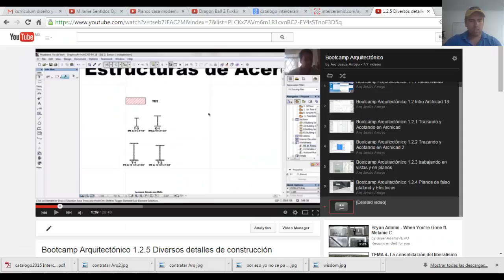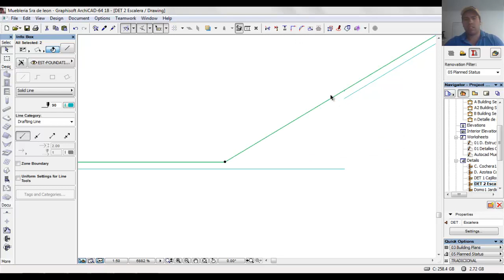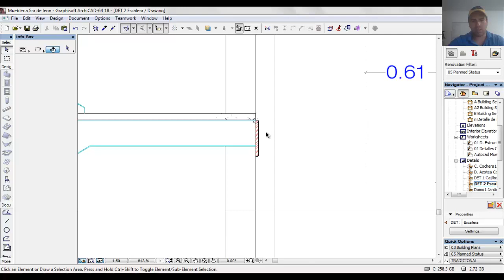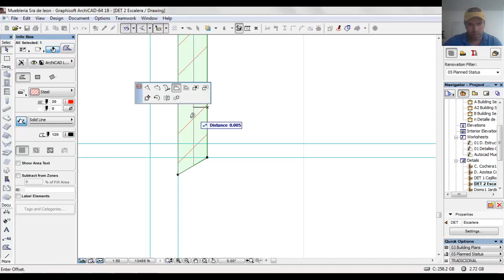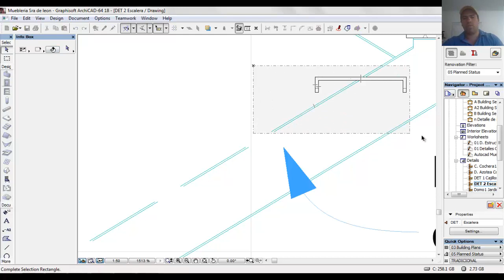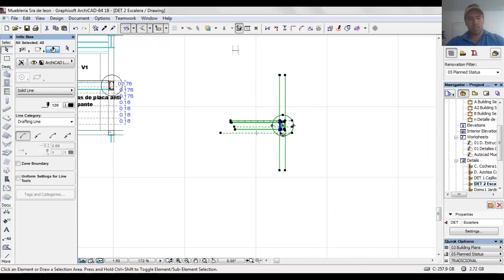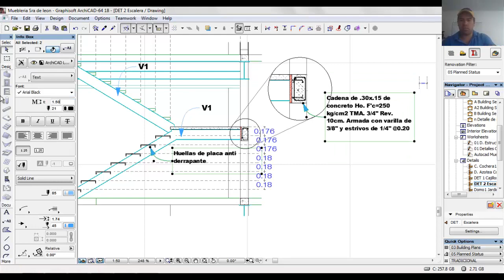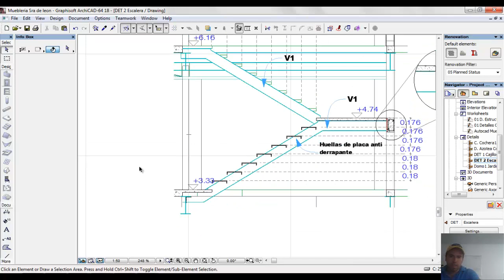Curso Archicad 1.2.6 Detalles para Planos de Escaleras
Planos de escaleras